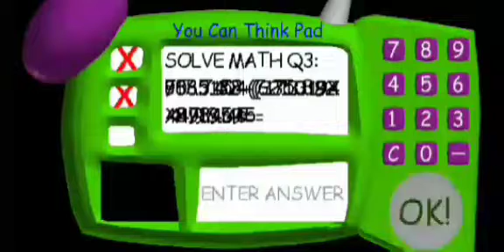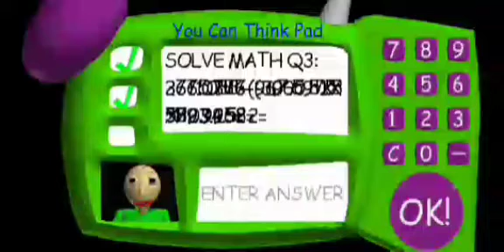nevěděl jsem jak tohle video popsat (baldi's basics)